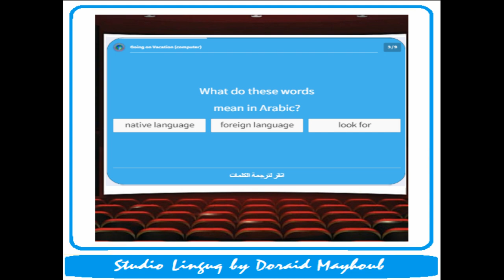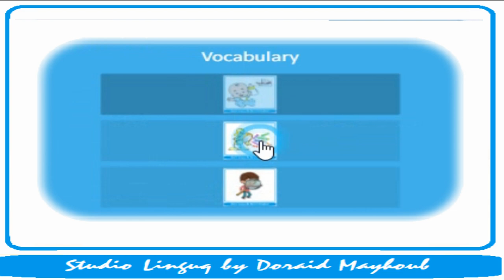Going on Holiday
I intend to show you in this lesson, which is a simple text I created on my own, how useful and enjoyable it is to convert whatsoever content into a digital form: an interactive way allowing anyone to understand and memorize better through speaking smart cards, along with True/False & Multiple Choice Questions and numerous activities which you can do and redo unlimited number of times with random order so that you get a more flexible thinking at answering!